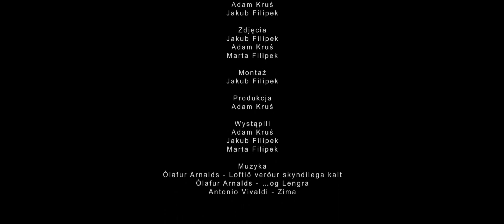ŻENUart - Przebudzenie, Przypadkowy Stan Niezrozumienia Świata